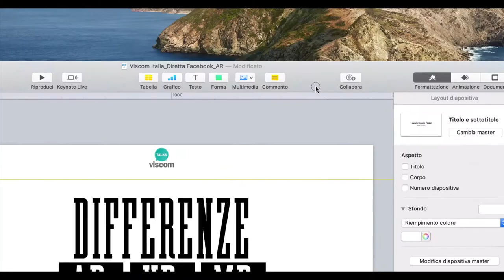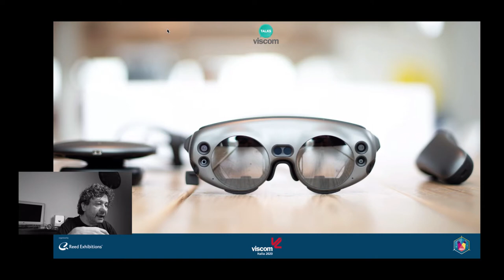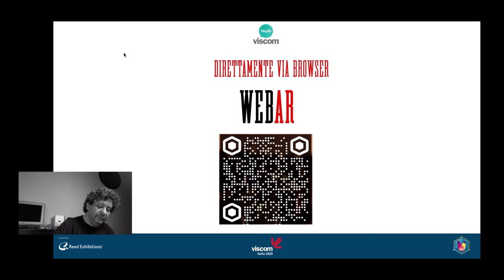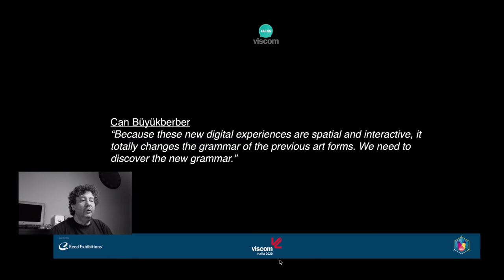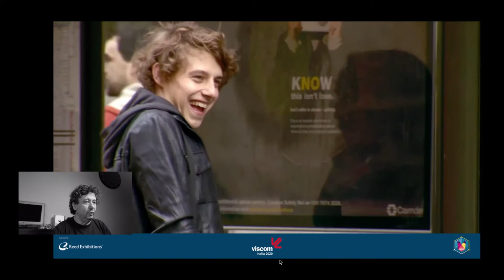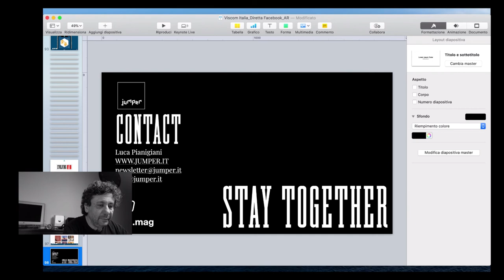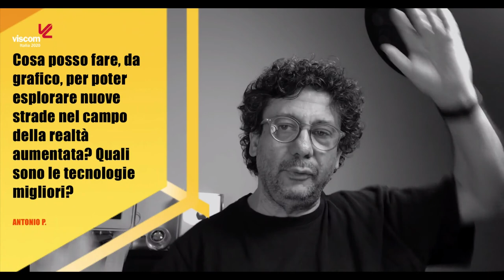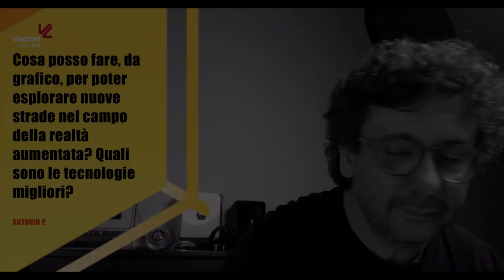Viscom Talks Live - Luca Pianigiani, Docente ed esperto di comunicazione digitale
Realtà aumentata: un business per superare i confini del reale (oggi, più che mai).
Il 2020 è indicato da tutti come l’anno zero dell’esplosione del fenomeno della realtà aumentata per la comunicazione di massa. Dopo tanti esperimenti, i principali brand, gli investimenti pubblicitari, i canali di comunicazione digitale e l’intrattenimento hanno sposato questa tecnologia che consente di immergere gli utenti in un mondo spettacolare ed entusiasmante, ma integrandolo nella loro “realtà” fisica. E il bello deve ancora venire, perché se è vero che per ora la fruizione di questi contenuti avviene con uno smartphone o con un tablet, tra breve l’esperienza si vivrà con nuovi strumenti “Indossabili” che cambieranno davvero tutti i paradigmi a cui siamo stati abituati finora. In questo incontro, ricco di stimoli, di visioni, ma anche di dati, statistiche, previsioni e concrete proposte applicative, avrete una visione aumentata di questa evoluzione, tecnologica e culturale, che ancor più in questo periodo ci fa capire quante opportunità di business ci aprirà… già domattina.

Seguiteci anche su Facebook, Instagram e Linkedin